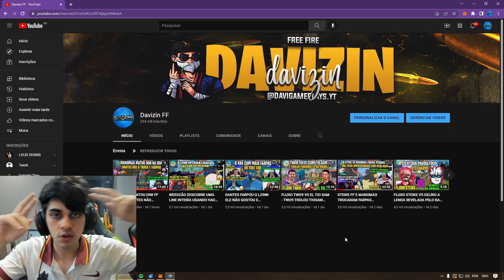STEIKE FF VS 021 RICHARD O X1 QUE TODO O FREE FIRE PEDIU PRA ACONTECER!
CREDITOS-